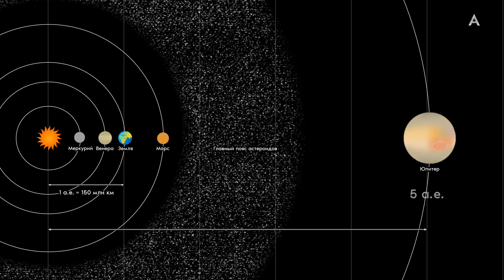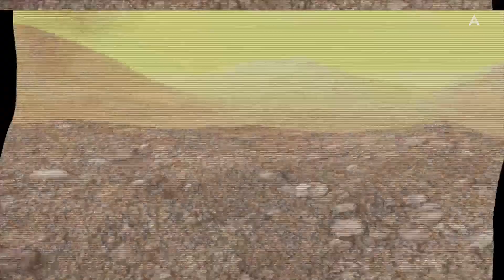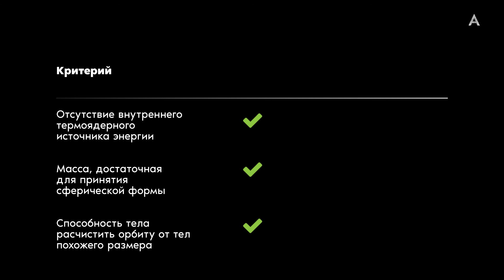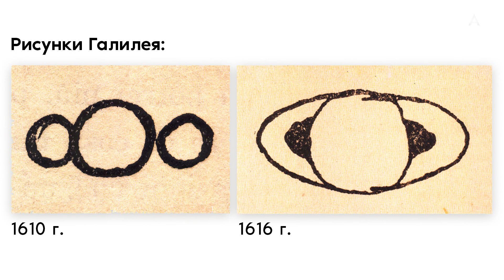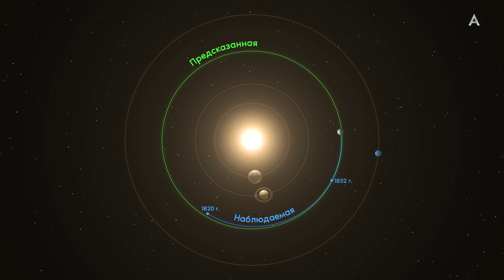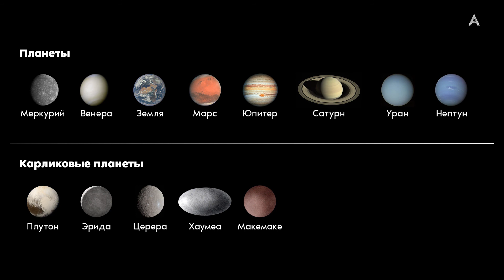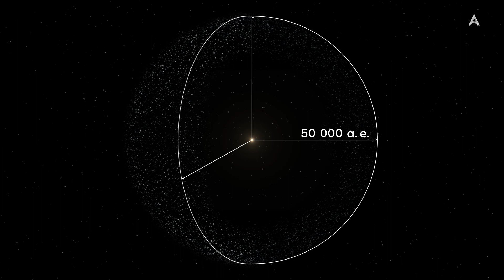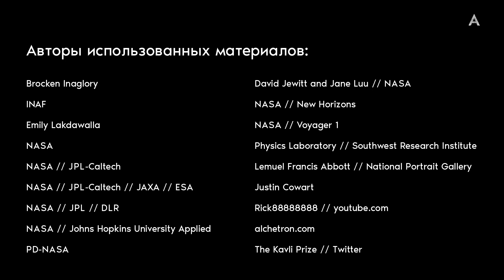Строение Солнечной системы, или Наша космическая улица